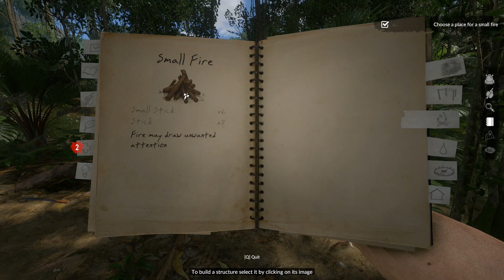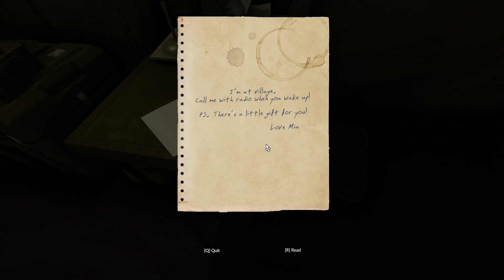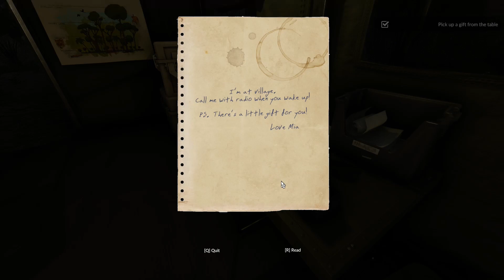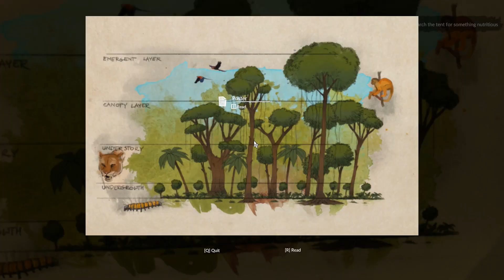IDEMO U ZELENI PAKAO - Green Hell (ep.1)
Preživljavanje u igri Green Hell (epizoda 1)

Zapratite me i na Instagramu: @d.player01

Neka vam ne bude veliki problem stisnuti 'LAJK' dugme, vama sitnica, a meni znači jako puno!